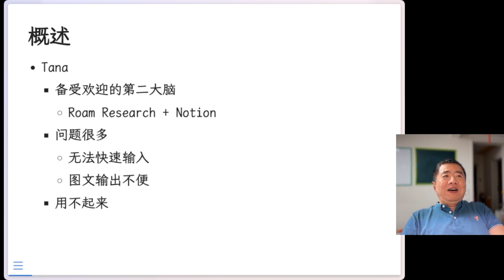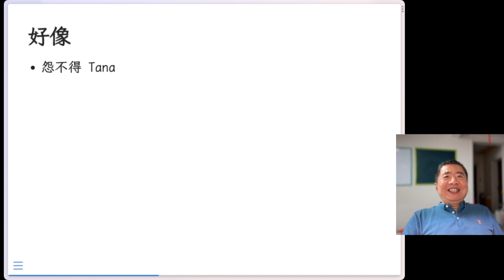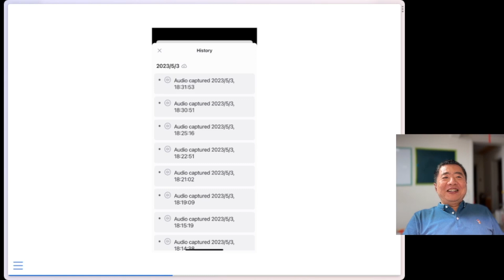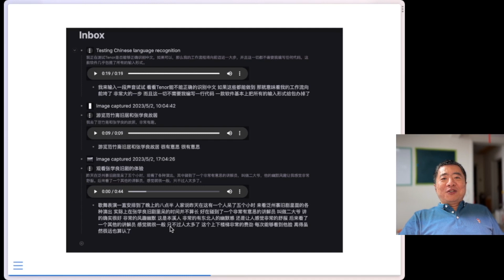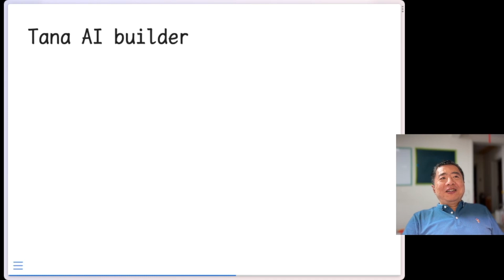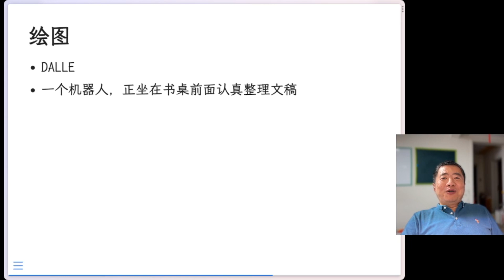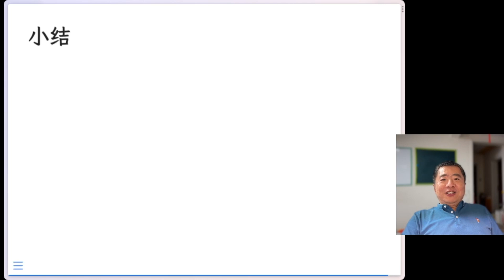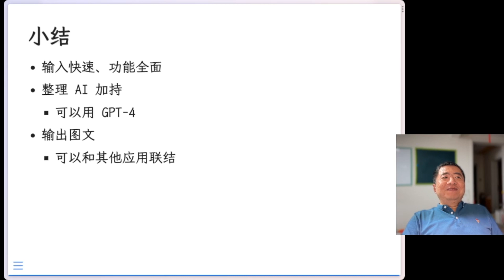出入打通，AI 赋能：新 Tana 好用吗？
兴趣：数据科学、人工智能、效率工具、知识管理
微信公众号：玉树芝兰（nkwangshuyi）